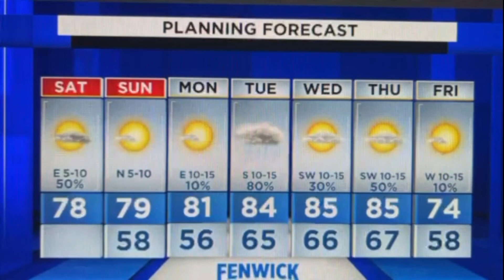4-2-22 SATURDAY FORECAST